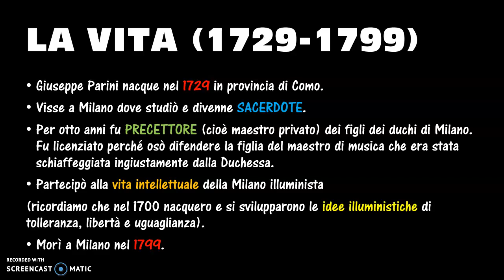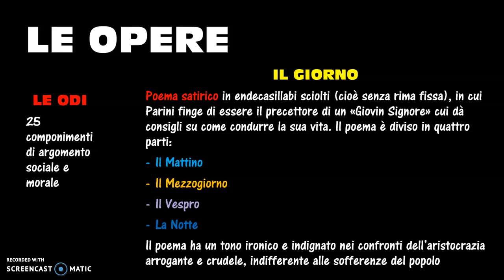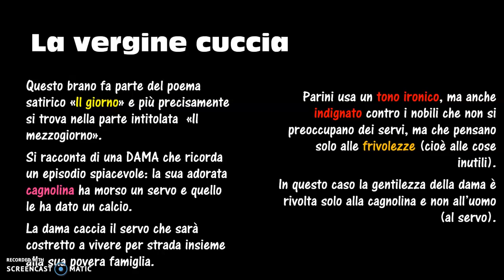LETTERATURA: Giuseppe Parini